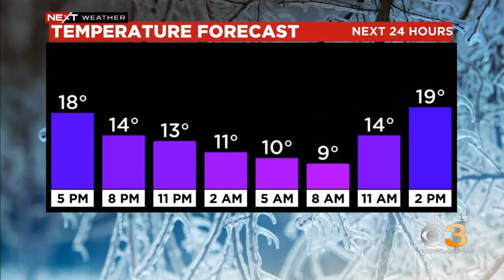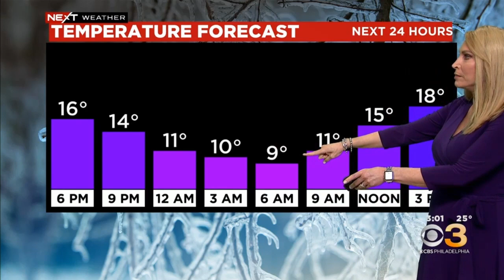Snow Coverage | CBS3 | December 23, 2022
Hourly weather cut-ins by meteorologist Tammie Souza during a storm system that brought rain, sleet and snow.
Station: KYW (CBS)
Location: Philadelphia, PA
Tape Date: Friday, December 23, 2022
Want to know when new videos are uploaded to this channel?